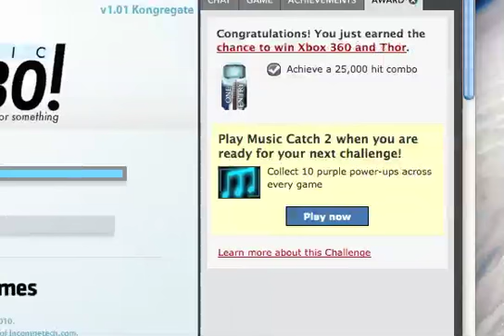Mini Lets Play - Epic Combo Flash Game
Mini Lets Play